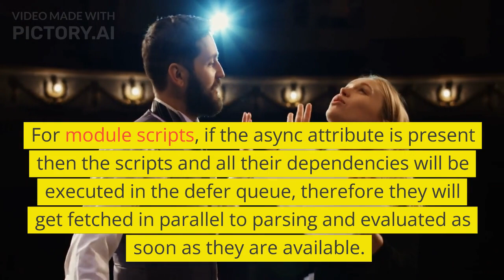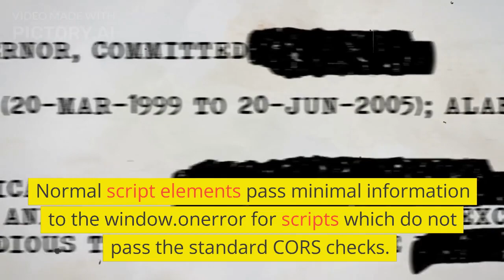javascript element -HTML